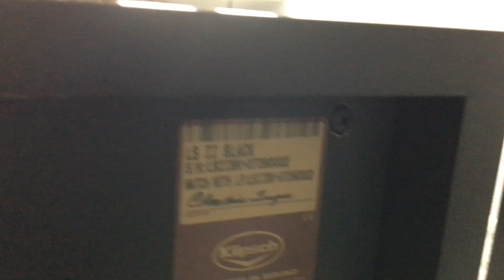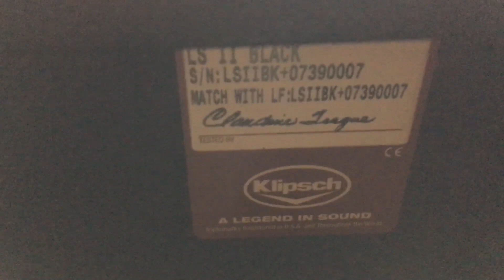Klipsch La Scala II Speakers - Video Demonstration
Klipsch La Scala II speakers are very vivid and engaging sounding speakers. Exceptional midrange clarity and surprisingly easy to listen.

The purpose of this video is to demonstrate the look and feel of Klipsch La Scala II speakers and not their sound. For an in-depth review and my thoughts on their sound, please visit my

Amplifier: Yamaha A-S2000
CD Player: Yamaha CD-S2000
Song: Katie Melua - Ghost Town